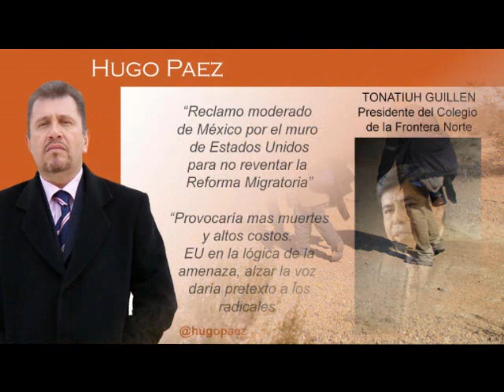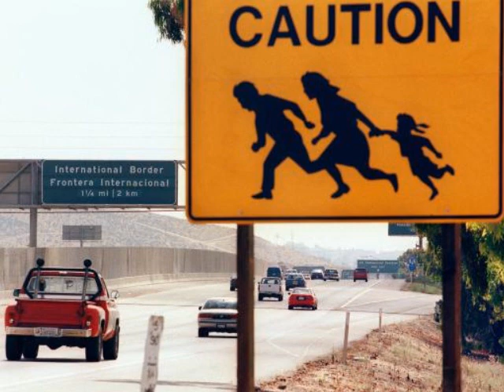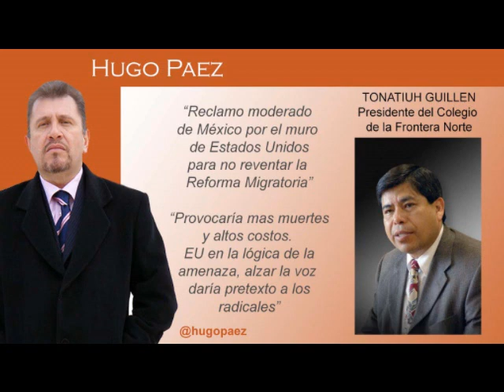"Muro de EU digno de Corea": Tonatiuh Guillén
Entrevista con Tonatuh Guillén presidente del Colegio de la Frontera Norte